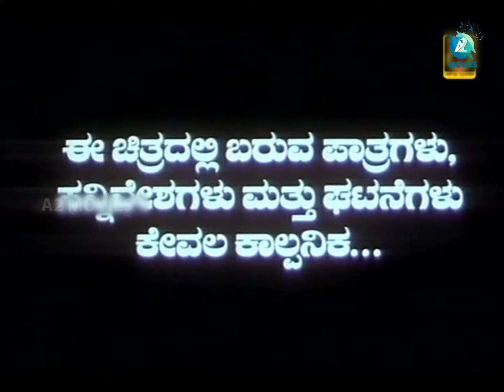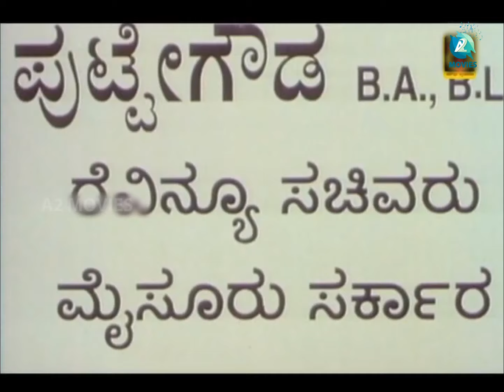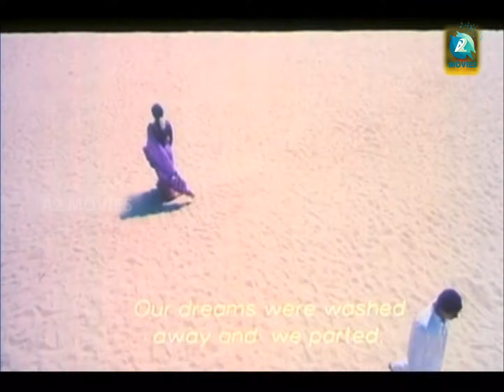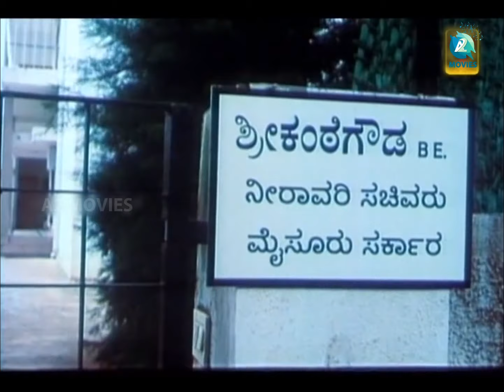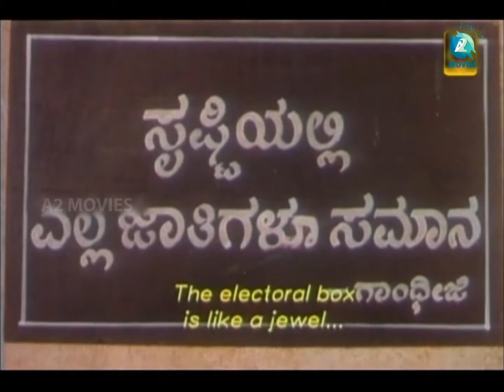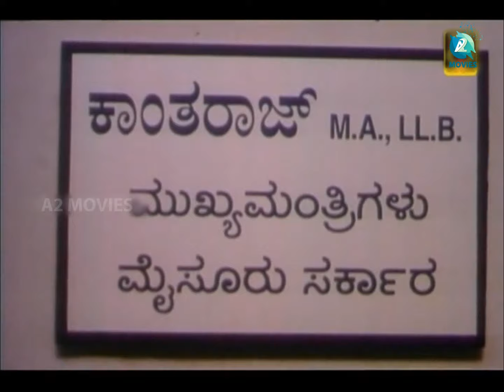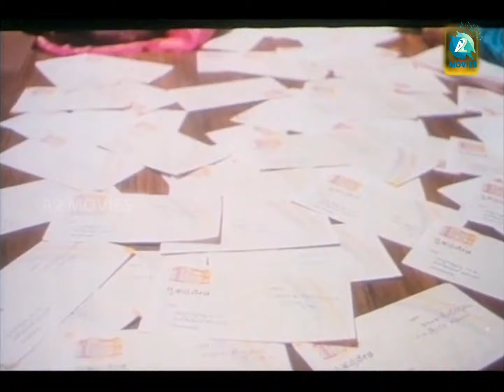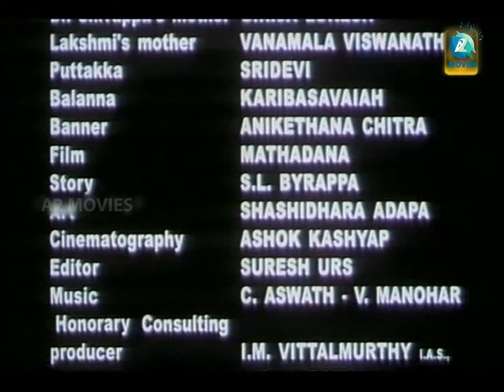"ಮತದಾನ" ಕನ್ನಡ ಚಲನಚಿತ್ರ | MATADAANA--Kannada Full Movie | Anant Nag, Tara, Devaraj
Mathadana (Kannada: ಮತದಾನ) is a 2001 Indian Kannada language film directed by T. N. Seetharam, based on S. L. Bhyrappa's novel of the same name, and starring Anant Nag, Tara, Devaraj, Avinash and Hemanth Vasisht in pivotal roles.

At the 48th National Film Awards, the film won the National Film Award for Best Feature Film in Kannada.[1] At the 2000-01 Karnataka State Film Awards, Avinash won the award for Best Supporting Actor.
Cast
Anant Nag as Ramalinge Gowda
Tara as Lakshmi
Devaraj
Avinash as Puttathammayya
Hemanth Vasisht as Dr. Shivappa
Sundar Raj
Mukhyamantri Chandru
Prakash Belawadi
Sudha Belawadi as Sunanda
Karibasavaiah
Girija Lokesh
Sihi Kahi Chandru
Lakshmi Chandrashekar

Directed by : T. N. Seetharam
Produced by : H. G. NarayanI,. P. Malle Gowda
Written by S. L. Bhyrappa
Screenplay by : T. N. Seetharam
Based on : Mathadana
by : S. L. Bhyrappa
Cinematography : Ashok Kashyap
Edited by : Suresh Urs
Production company : Anikethana Chithra
Release date : 12 January 2001
Country :  India
Language : Kannada
ಮನೇಲಿರಿ , ಕ್ಷೇಮವಾಗಿರಿ. ಬೋರಾದ್ರೆ ಇಲ್ಲಿ ಒಂದಷ್ಟು ಒಳ್ಳೆಯ ಸಿನಿಮಾಗಳಿವೆ ಗಮನಿಸಿ. ಕ್ಲಾಸಿಕ್'ಗಳೆನಿಸಿದ, ವಸ್ತು, ವಿಷಯ, ನಿರೂಪಣೆಯ ದೃಷ್ಟಿಯಿಂದ ವಿಶೇಷವೆನಿಸಿದ ಆಯ್ದ ಕನ್ನಡ ಸಿನಿಮಾಗಳಿವು. ಲಿಂಕ್ ಕ್ಲಿಕ್ಕಿಸಿ ನೀವು ಸಿನಿಮಾ ನೋಡಬಹುದು. ಲಿಂಕ್ ಕಾಪಿ ಮಾಡಿ ಒಂದ್ಕಡೆ ಇಟ್ಕಳಿ. ಸಾಧ್ಯವಾದರೆ ಪೋಸ್ಟ್ ಶೇರ್ ಮಾಡಿ, ಸಿನಿಮಾಸಕ್ತರಿಗೆ ಅನುಕೂಲವಾಗಬಹುದು.

Dear Subscribers for Mobile Caller /Hello Tunes  Pls Follow the below 📞

To Set " " Song as Your Caller Tune Pls Follow the below